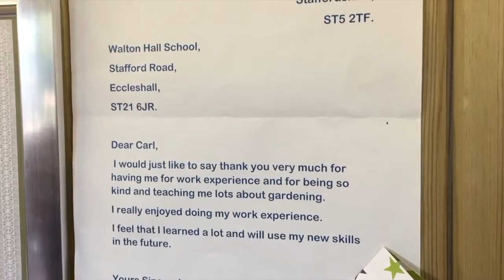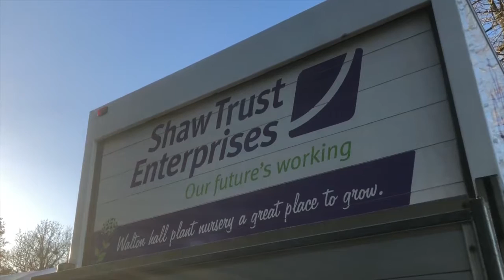Shaw Trust Horticulture Social Enterprise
A video about our Horticulture Enterprise at Walton Hall Accademy in Eccleshall.

If you would be interested in joining Carl, Phil and the team in Eccleshall, then to learn more.

Produced by Shaw Trust Volunteer - Gareth Cooper